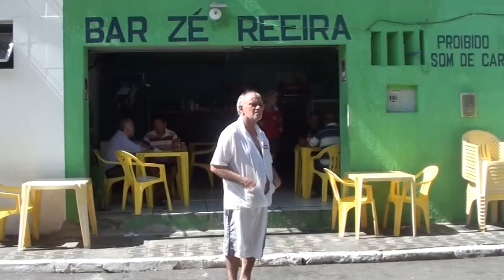Zé Reeira convida para a 1ª Intervenção de Artes Visuais no Beco da Cultura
Zé Reeira convida todos para participarem da 1ª Intervenção de Artes Visuais que aconteceu dia 31 de agosto.